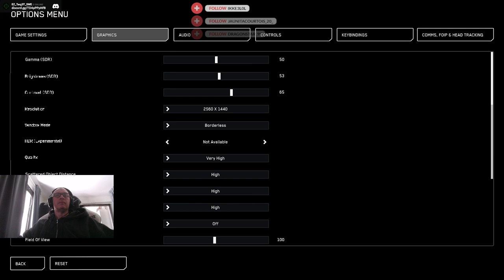Höjdpunkt: Star Citizen 3.22 - On my first ERT getting the MotherLoad of Weevil Eggs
What does 17 milliion worth of weevil eggs look like?!

And when you realize you dont have enough space in your ship... =/ -- Watch live